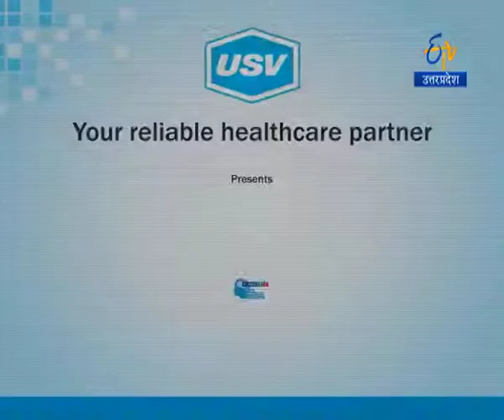Dr. Manmeet Kaur 1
A patient awareness message on Migraine under the campaign “SAFET (Stroke Awareness For Early Treatment)” by Dr. Manmeet Kaur